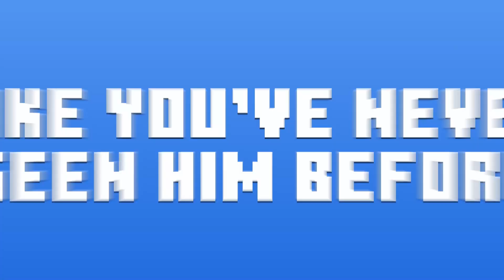Minecraft x Sonic DLC: Official Trailer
Celebrate thirty years of Sonic with this fast-paced Minecraft DLC! Dash through this 3D runner filled with iconic locations, familiar foes, and the blockiest rings you’ll ever see.